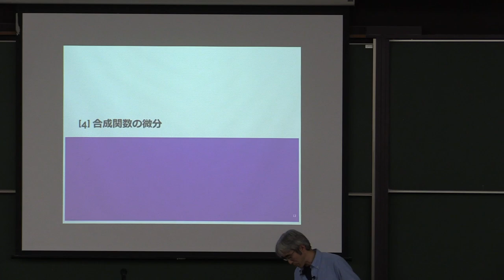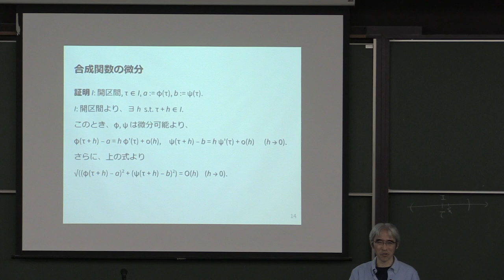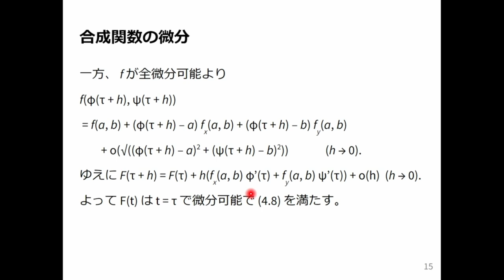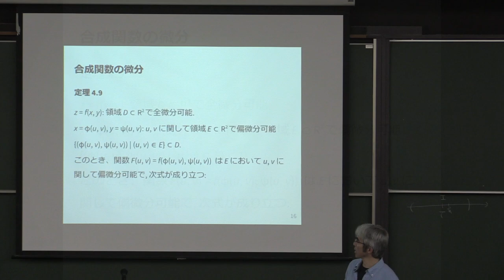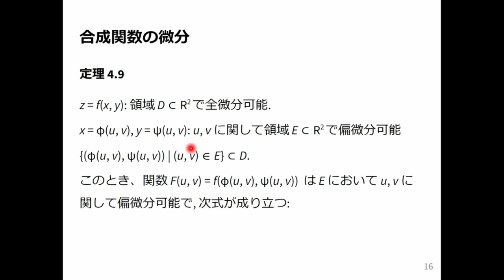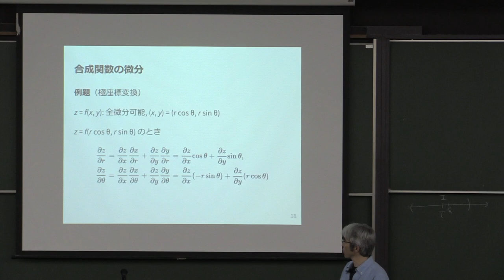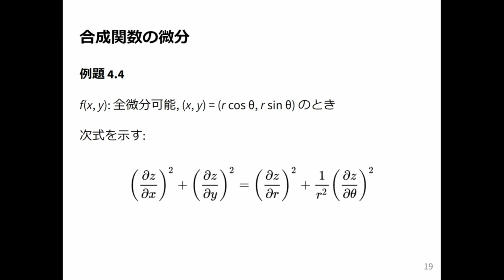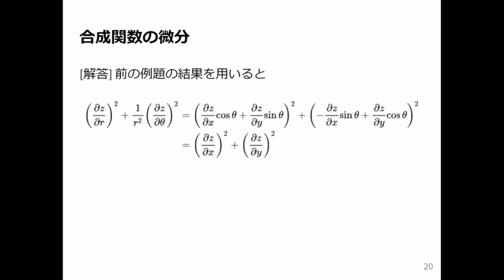微積分2 2024 (3-2) 合成関数の微分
合成関数の微分．